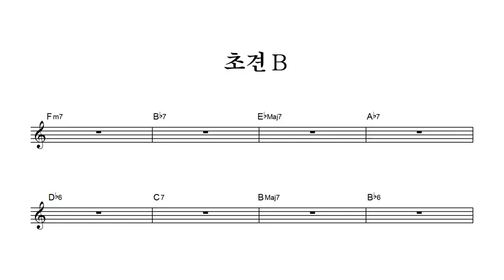즉흥 수업 4개월 차 학생의 코드 초견 - 보사노바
[ 코드 초견 영상 ]

1년 후가 기대되는 즉흥 Class 4개월 차 김*연 학생

4층 : MJ 재즈피아노 센터 (MJ Jazz Piano Academy)
3층 : MJ 실용음악학원 (MJ Music)